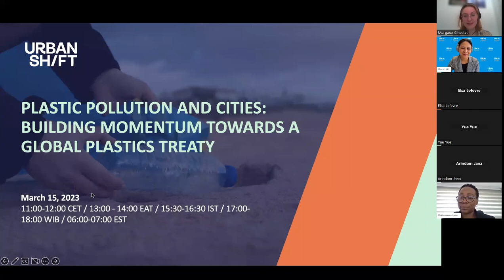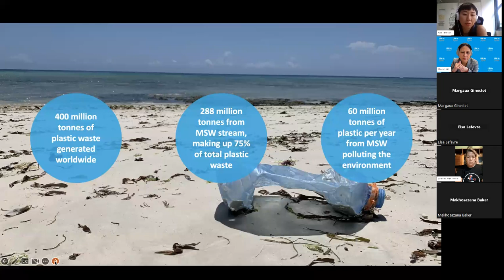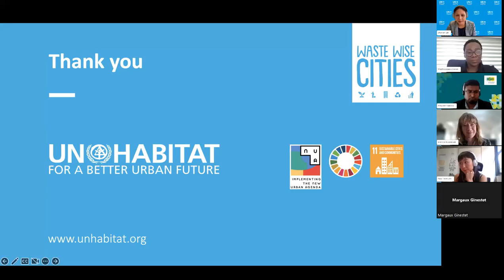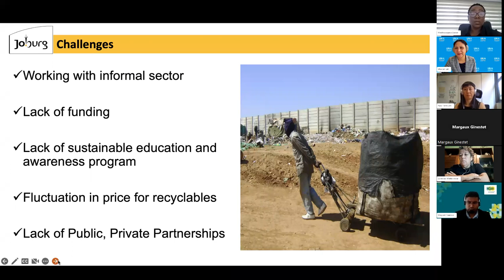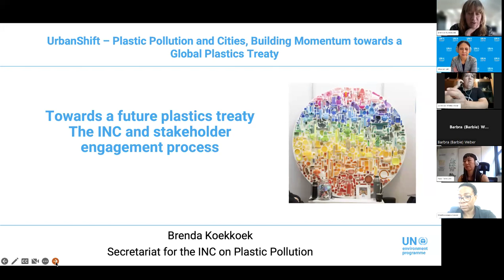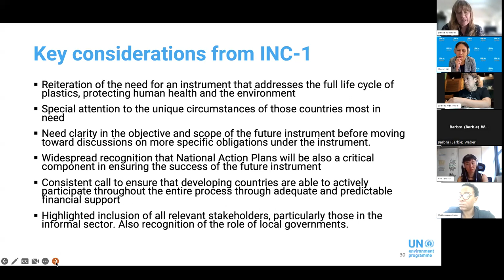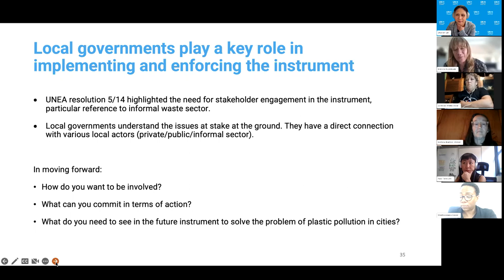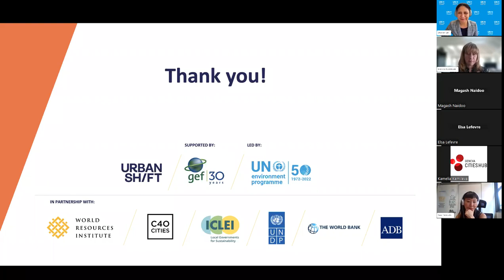Plastic pollution and cities: Building Momentum towards a Global Plastics Treaty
Over the past 70 years, 75% of all plastic produced has ended up as trash in landfills and water bodies. While cities generate 70% of the world's total waste, they are also a crucial part of the solution to the plastic crisis, as local governments are often responsible for the collection, transportation and processing waste.  This UrbanShift webinar highlighted the causes and consequences of plastic pollution in cities, and what cities can do to initiate a just transition to a plastic-free economy.